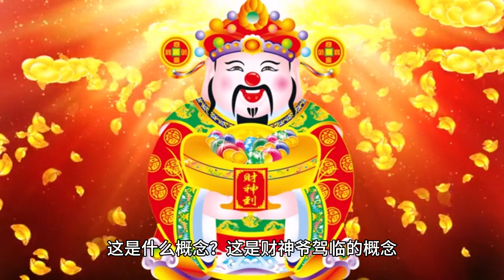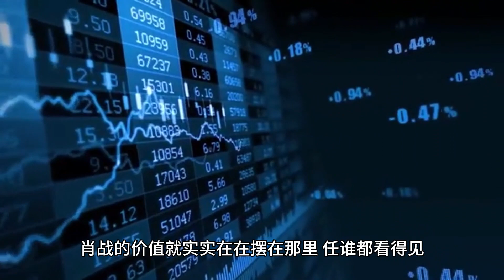Xiao Zhan’s proven business value can be seen with real money, and he is irreplaceable as the domest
"Epic success of the industry" is the evaluation of Xiao Zhan's recent endorsement of home apparel by the relevant personnel of the brand he endorses! On the day of the official announcement, single-channel sales exceeded 52.5 million, a year-on-year increase of 13125%. Do you dare to believe? Xiao Battle as the king of home entertainment business is really real money visible effect ah. The brand's official announcement of the day to promote the flagship store due to usually not in the advertising space, daily sales of only two or three thousand dollars, or even can be ignored. Xiao Battle official announcement of the day of the main push models of the sales of a single store is close to 46 million.

Clothing store also due to Xiao war's homepage diversion, resulting in sales straight line exceeded 6.7 million, a total of more than 52 million, this is what concept? This is the concept of the God of Fortune. Industry insiders also said, "mentioned Xiao war not a customer is not wanted, heard the most words is not I do not want? Is not invited ah." There is also a brand related personnel said "Xiao Zhan's business recommendation has no need for data, the industry has long been spread by word of mouth." Some people said, "If you want the data to look good, you have to look for Xiao Zhan, and if you want to be number one, please look for Xiao Zhan. Please look for Xiao Zhan, want to keep the first place? You have to look for Xiao Zhan as well."

There are even industry insiders talking about the commercial value of Xiao Zhan, said Xiao Zhan's commercial value is so strong that the industry recognized that it can make the enterprise capital back to the point of the death! Xiao Zhan's official announcement of Li Ning directly detonated the network, Xiao Zhan's endorsement of Zenith directly to the high luxury sold out, shocked the entire fashion circle! Why can Xiao Zhan's endorsement pave the way for globalization? Why Xiao war can zero wear Lin zero declared directly airborne global spokesman title? Why the Milan Fashion Week Xiao Zhan received the highest specification reception? Why is the big celebrity gathered event, Xiao Zhan can take the activity of the name of the big topped the world trend first?

Why Xiao Zhan's every business live Xiao Zhan appeared during, dare to turn off the shopping channel? What Xiao war's magazine cover dare not show the number of sales, the magazine side but the utmost courtesy? Why is it that when Xiao Zhan's official endorsement is announced, it is not Xiao Zhan who is congratulated but the brand? All the difference comes from Xiao Zhan's top real money proven commercial value. Xiao Zhan who pulls the curtains, the one who flies the kite. Xiao Zhan is the unique existence of the detached inner entertainment. No matter how you sing the praises of no use, industry insiders have the public can see and the public can not see, the industry can see the real data. Performance is not blown out. Xiao Zhan's value is really there, anyone can see.